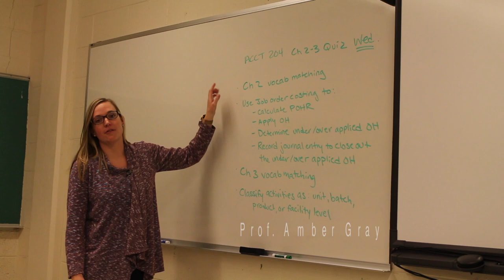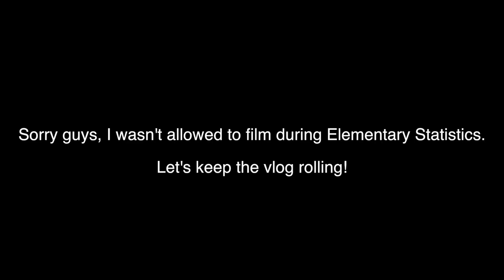A Day In The Life Of A Volleyball Student Athlete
Hey guys, my name is Tyler Porras and I am a senior at Adrian College. For my capstone piece I'm giving you a little glimpse of my daily life as a student athlete at Adrian College.